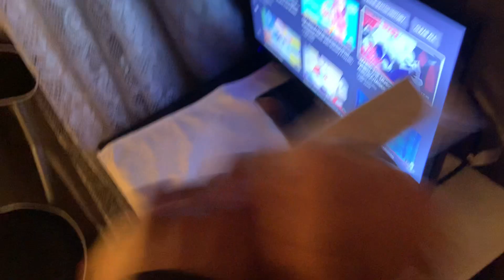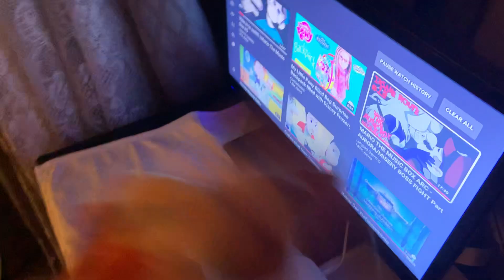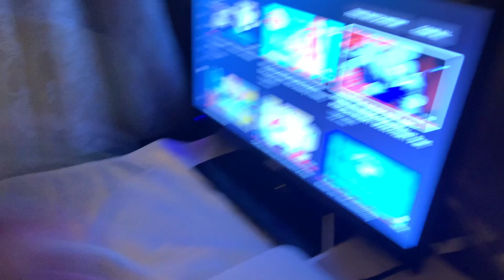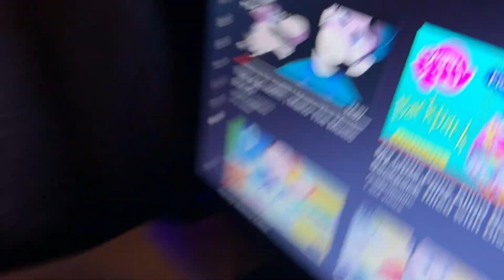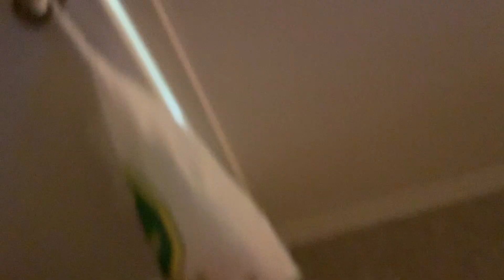Peach Goes To Therapist